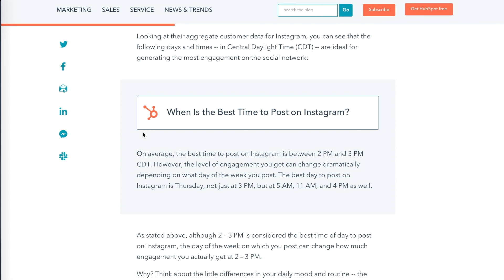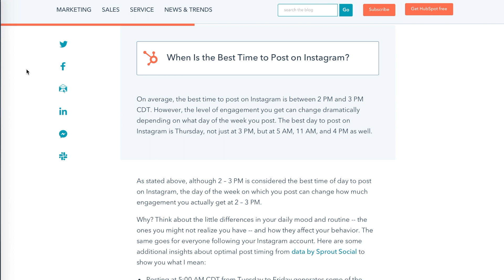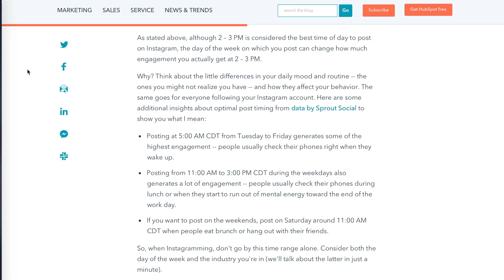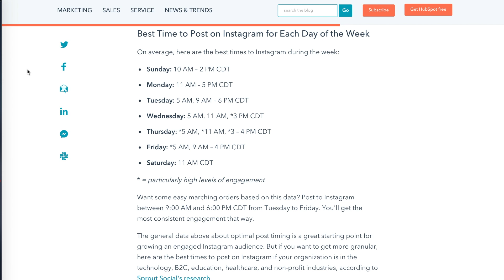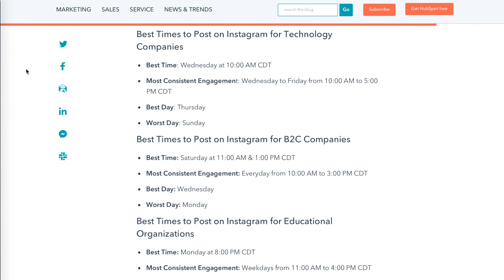The BEST TIME to POST on INSTAGRAM (ORGANIC GROWTH HACKS 2019)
When is the best time to post on Instagram? I go through all the times and days of the best time for you! Be sure to stick around for the full video!!

Equipment I use in my videos:

Canon T7i (Amazon)
Rode VideoMic GO (Amazon)

Personal Instagram: @meliht_gungor